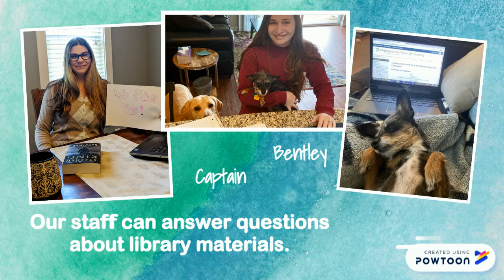National Library Worker Day Video